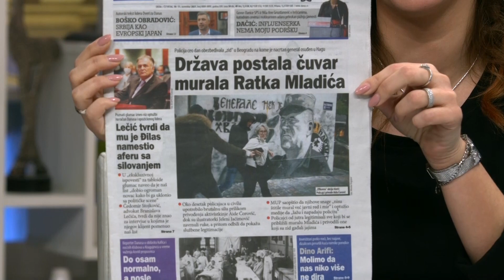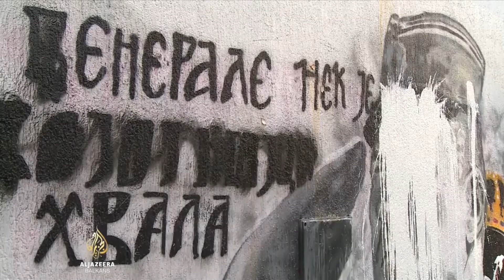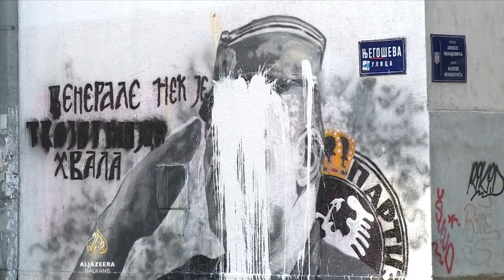Kome u Srbiji smeta mural Ratka Mladica i zasto? - DJS - (TV Happy 11.11.2021)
Gosti: Miša Vacić - Lider "Srpske desnice"
Suzana Grubješić - Potpredsednik Centra za spoljnu politiku
Saša Milovanović - Direktor lista "Srpski telegraf"